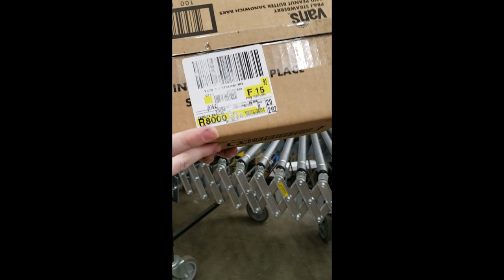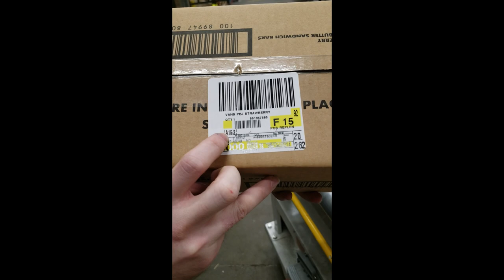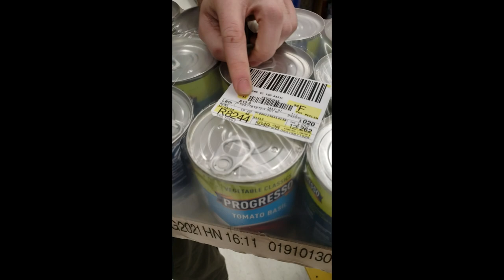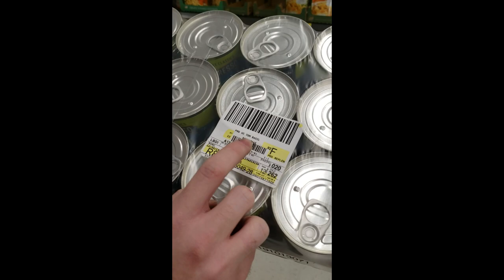What is Cap 2 Walmart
How to be a CAP 2 Associate at Walmart. Recorded with a toaster.